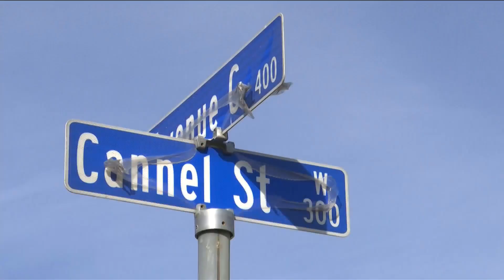'I think Carbon will make it': Locals share memories of the Eastland Complex Fire one year later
EASTLAND COUNTY, Texas (KTAB/KRBC) - One year ago six separate fires across Eastland County claimed over 50,000 acres of land and one life. Although the destruction was vast, the communities affected have begun to rebuild, but not without the pains of the past still aching to heal.